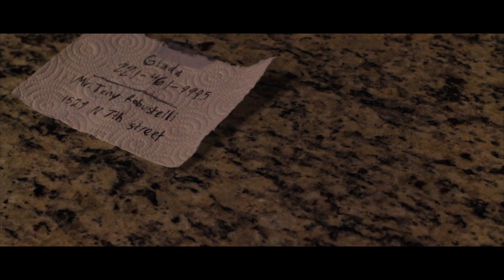Greed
A short film about a guy who gets caught up in the wrong game.